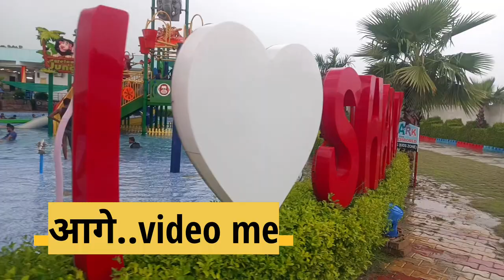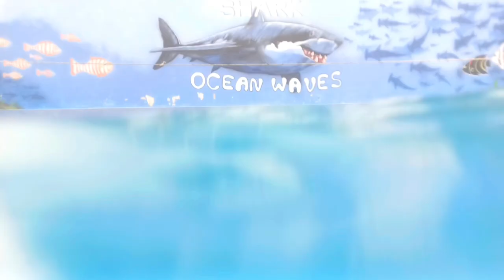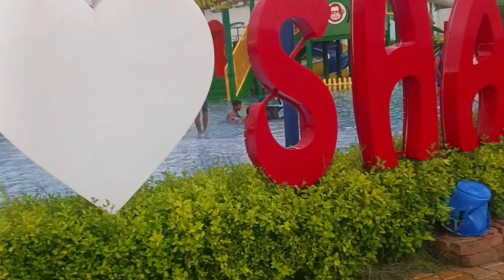Shark The water world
Aaj hm gye shark the water world waha pr bahut sari ride or slide li food bhi khaya masti ki

Hi Doston❤️